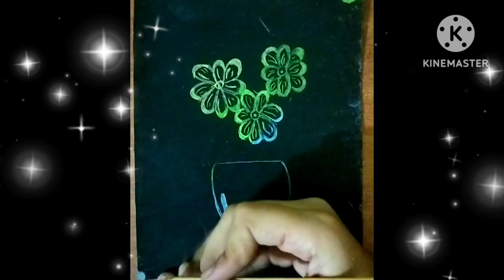magic paper drawing/drawing on magic paper/oil pastels magic paper drawing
Your Queries 🪄

magic paper drawing
magic paper drawing easy
magic paper drawing scenery
magic scratch paper drawing
tissue paper magic drawing
magic paper illusion drawing
magic tricks with paper drawing
oil pastels magic paper drawing
magic paper ki drawing
magic paper mein drawing
drawing on magic paper
drawing on magic slate
drawing on magic book
drawing on magic board
drawing on magic sheet
drawing on magic keyboard
drawing magic tricks
drawing magic finger
drawing magic pencil
drawing magic pen